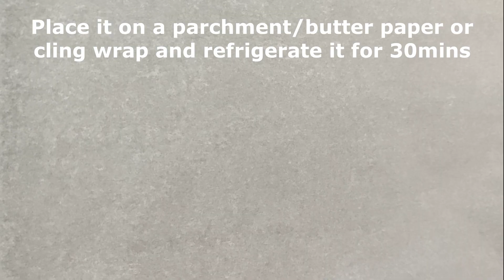Assorted stuffed dates (Khajur) for your loved ones,Ramadan special,Homemade Special dryfruit dates.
Send the Gift of love to your loved ones this Ramadan, Assorted stuffed Dates. Homemade Special dryfruits (Almond, cashewnuts, walnuts..etc) and chocolate coated dates. Ramadan special.Simple, easy and tasty !

Ingredients-
Dates - 500gms
Dry fruits - Any of your choice
Glace cherries - 4-5 pieces
Dark,milk & White Chocolate - 1 cup (Melted)
Vegetable oil - 3 tsp
Dessicated coconut - 1 1/2 cup
Milkmaid - 2 Tbsp